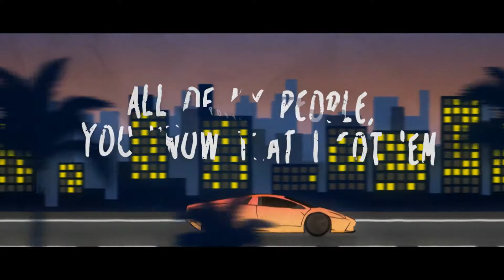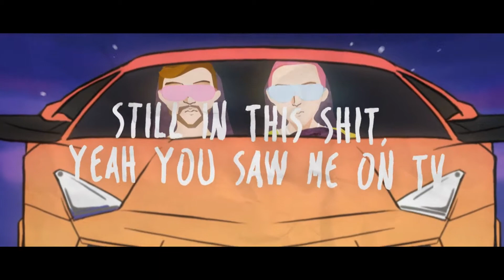it'n different & Forever M.C.- No Hands ( feat. bl ) Portal Music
Se escrever se no canal
Com partilhem para seus a amigos